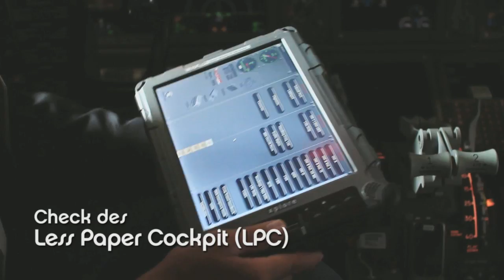Abnahme der ersten Boeing 737-800 mit neuem Triebwerk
airberlin begrüßte am 10. August 2011 die neue Boeing 737-800 mit der Registration D-ABKW in ihrer Flotte. Marc Altenscheidt, Flottenchef Boeing bei airberlin, nimmt das Flugzeug in Berlin-Tegel ab und stellt die technischen Innovationen vor.  Die neue Boeing 737 NG wird bis zu zwei Prozent weniger Kerosin verbrauchen und damit umweltfreundlicher unterwegs sein. Möglich wird dies durch ein neues Triebwerk, CFM56-7BE und zahlreiche aerodynamische Optimierungen. Außerdem ist die D-ABKW mit dem neuen Boeing Sky Interior-Kabinendesign ausgestattet.